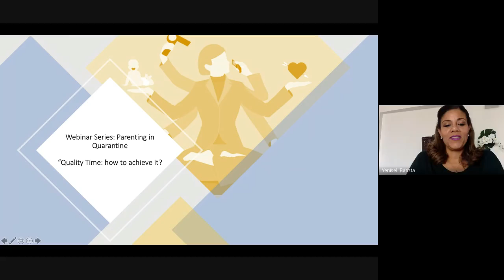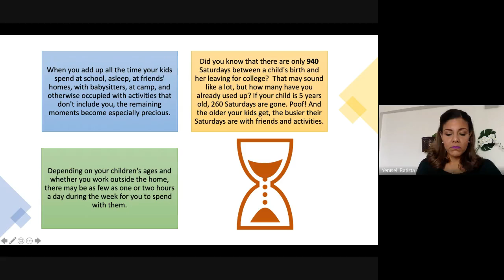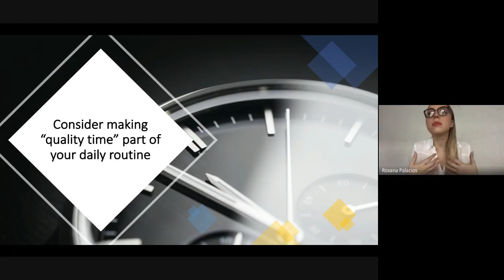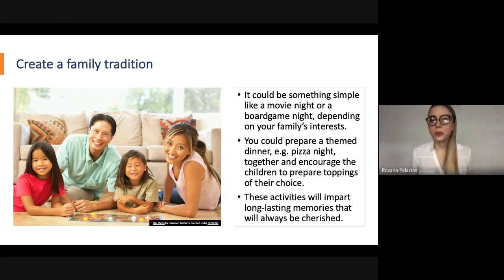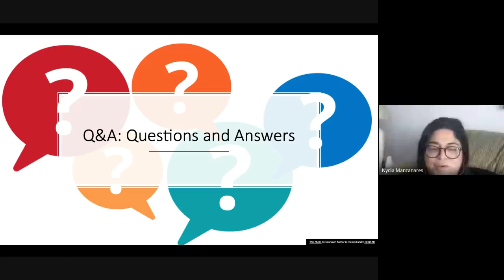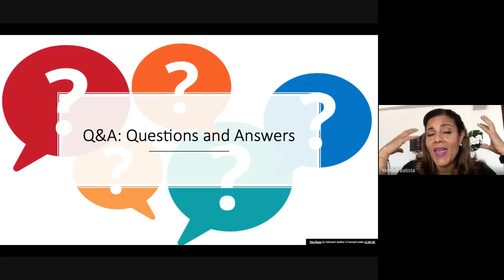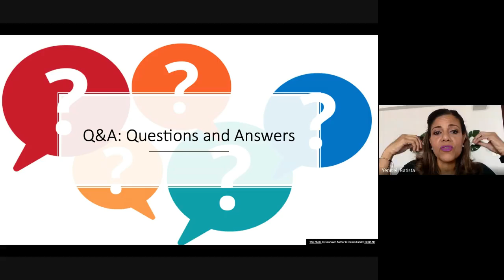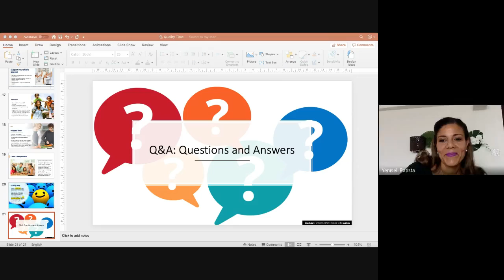ES Counselors Webinar for Parents #2